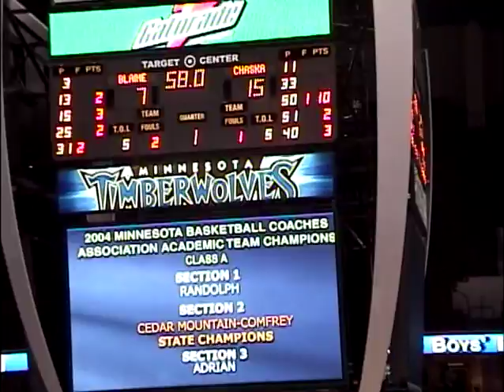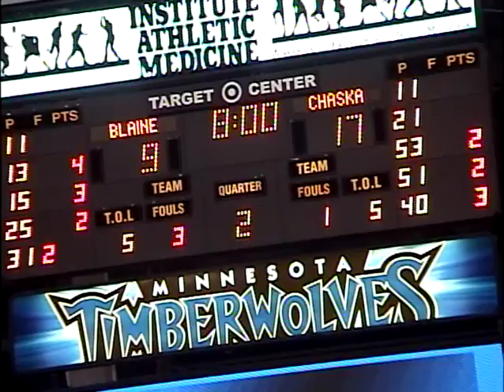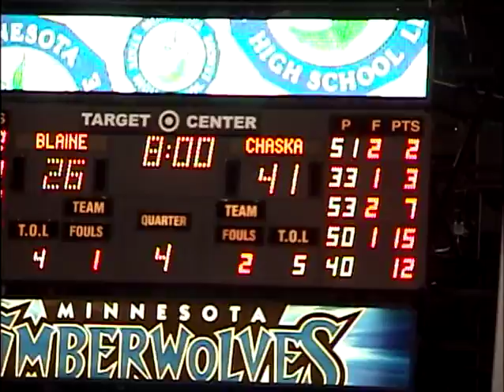2004 Chaska Basketball Game 30 03/24 Blaine 58-42 Target Center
Facing the tallest team we saw all year, the Hawks got the big man in foul trouble and shut down their shooters, while shooting 55% from the 3 point line for the win.  For the Hawks Tollackson had 24 and Stark 12 on 4 of 6 3's.  Isaacson 7, Burns 6, Korth 5 while Theis handed out 6 assists.